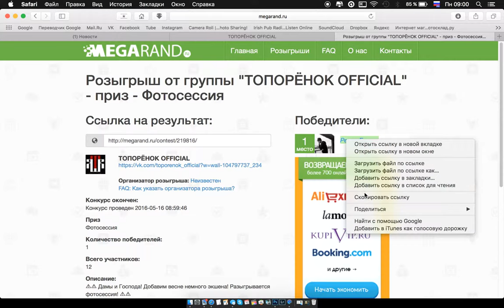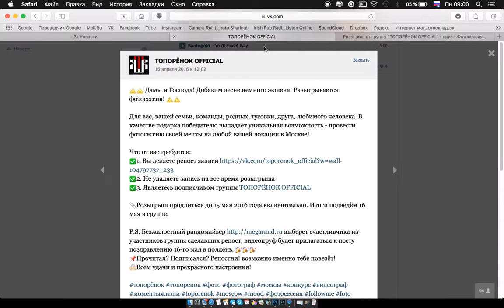Победитель в конкурсе16.05.2016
Ренат Ганеев